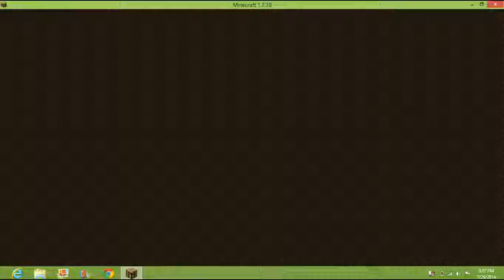Minecraft Let's play hunger games !!!!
I Know it wasnt my best video but i hope you liked and can susbcribe here is the ip addres 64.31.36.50:25567 .